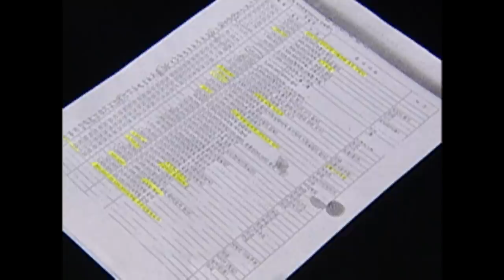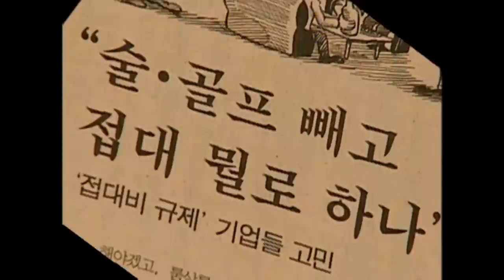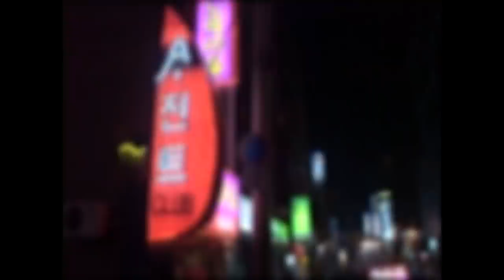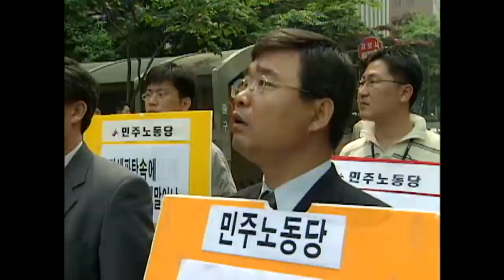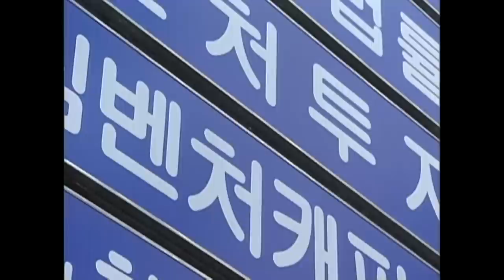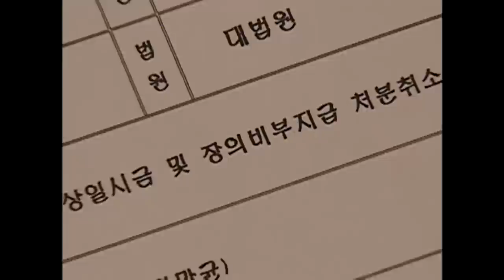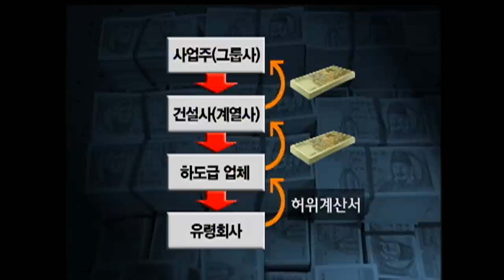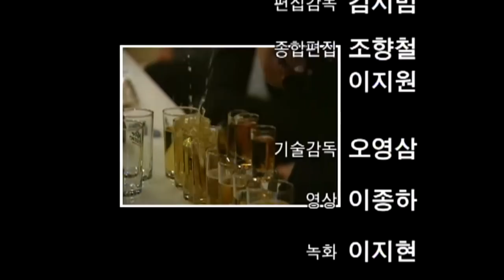[Full] 접대공화국_MBC 2003년 6월 3일 방송